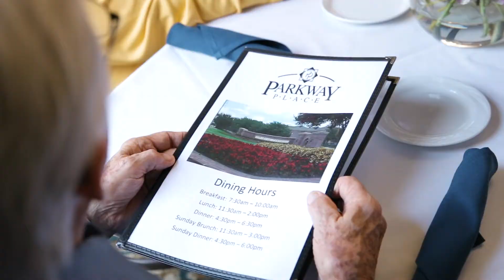Buckner Parkway Place: Inspiring Happiness in the Lives of Seniors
Conveniently located in the heart of the Energy Corridor just minutes from Houston’s best churches, hospitals and malls, Parkway Place retirement community provides the comfortable, friendly environment you can call home.

From luxury independent living residences to state-of-the-art skilled nursing services, the 15-acre Parkway Place retirement community in Houston offers a complete continuum of living and care to meet your needs on-site should medical circumstances ever change.